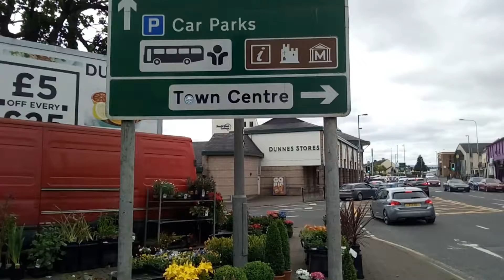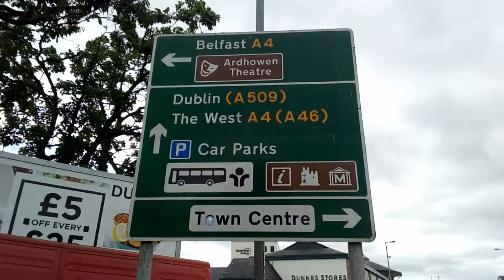Enniskillen railway lines advocated by Frank.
Previously Enniskillen served by the Great Northern Railway of Ireland (GNR) and the Sligo, Leitrim & Northern Counties Railway.  Now it has no railways and is a very important destination (hence the traffic noise) for shopping and tourism, the population has increased and is in need of being put back onto the railway map.

My video was made on Saturday 13th of July in the year of our Lord 2019.